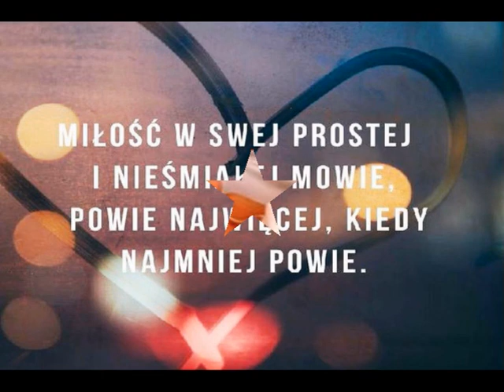W twoich oczach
Nikt nie mówił, że będzie żyć łatwo
i że prosta jest droga do szczęścia.
Lecz w twych oczach widzę to światło,
co łagodzi mi ból, troski zmniejsza.

Melancholia to słodka - z tęsknoty,
zmysły pieści i serca nie rani.
W twoich oczach jest miękki dotyk,
rozśpiewany świt i nocy aksamit.

Wiosną tak i tak samo wśród zimy -
ta tęsknota z nadzieją tu gości.
Z twoich oczu iskierki jak rymy
przelatują do strofek miłości.

Każdy świt przyjaźnie mnie wita,
zmierzch łagodnie też kusi na koniec.
Z twoich oczu cały świat czytam.
W ich błękicie rozpływam się, tonę.
20 marca 2019